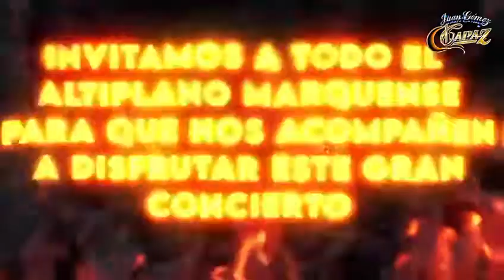Este 7 de Diciembre en Concepcion Tutuapapa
Este 7 de Diciembre en Concpecion Tutuapa Juan Gomez y el grupo KAPAZ